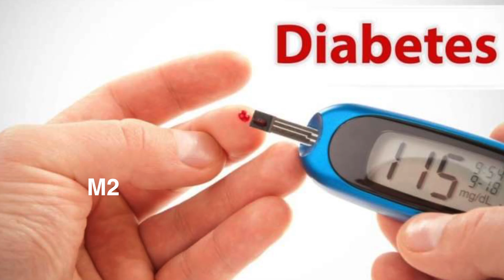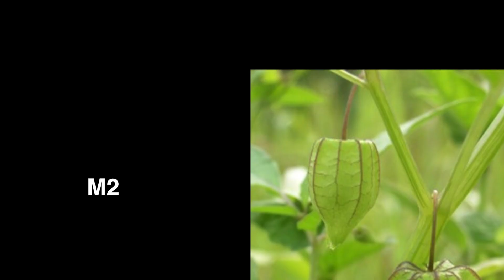ಈ ಗಿಡ ಅದೆಷ್ಟು ರೋಗಗಳಿಗೆ ಮದ್ದು ಗೊತ್ತಾ..? Health benefits of Physalis..!